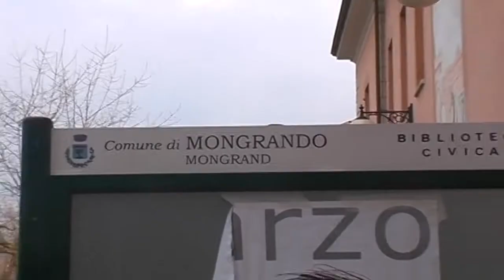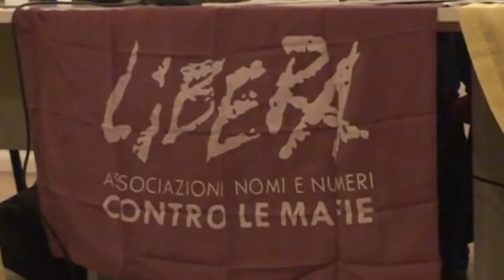ANCORA NIENTE FONDI DALLA REGIONE PER I BENI CONFISCATI ALLA MAFIA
Per quanto riguarda i beni confiscati alla mafia, per il terzo anno consecutivo non arrivano i fondi dalla Regione ai Comuni. Una denuncia questa che coinvolge anche il Biellese che ha numerosi immobili confiscati.